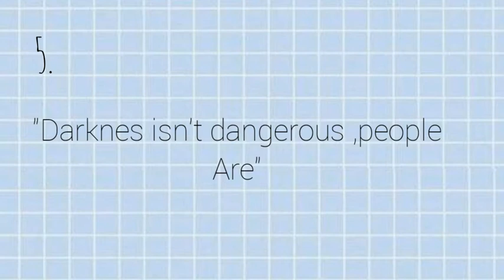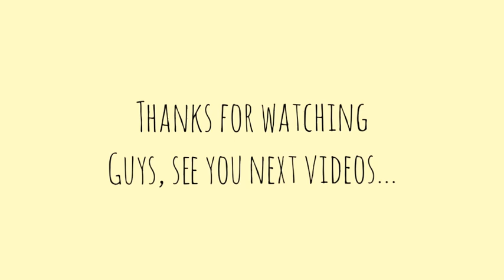Aesthetic bio for instagram/facebook/tweeter/etc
Hi everyone!

+ apk editing
 -videos:
   Inshot
-thumbnail:
  Pixellab